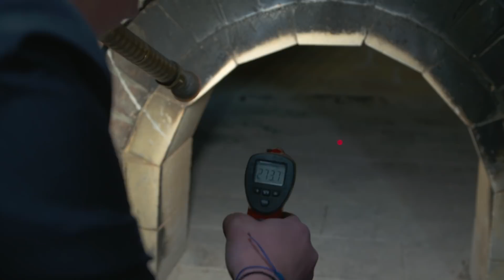Gesunde Snacks mit und für Kinder machen | Koch ma!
Koch ma! wäre nicht Koch ma!, wenn wir nicht auch mal was Neues ausprobieren würden. Deshalb haben wir uns für Folge 11 fünf Kinder als Gäste eingeladen! Zora macht es sich nämlich nicht nur zur Aufgabe das perfekte Pausenbrot zu zaubern, sondern vor allem den Kids gesunde Lebensmittel unterzujubeln.
Erst geht's aber mit Christoph zum Backhus-Frünn, damit die Kleinen auch ein Brot zum Schmieren haben. Nebenbei gibt's noch nützliche Tipps über's Brot backen.
Zurück im Studio kommen dann Hugo, Frieda, Levy, Paul und Arthur vorbei. Die mögen eigentlich so gut wie gar nichts Gesundes, aber Zora schafft es ihnen mit Dattelcreme, Müsliriegeln und Pizzawaffeln gesundes Essen zu verkaufen.

Und hier habt ihr schon mal das Rezept für das Brot:

Sauerteig: (12-16 Std. Reife)
135 Gramm Weizensauerteig

Vorteig: (2 Std. Gare dann 12-14 Std. Kühlschrank)
100 Gramm Weizenmehlehl (550)
100 Gramm Dinkelmehlmehl (630)
50 Gramm Roggenmehl (1150)
250 Ml. Wasser
3 Gramm Hefe

Hauptteig:
Sauerteig
Vorteig
160 Gramm Weizenmehlehl (550)
160 Gramm Dinkelmehlmehl (630)
20 Gramm Roggenmehl (1150)
85 Ml. Wasser
12 Gramm Salz
8 Gramm Hefe

Alles 15 Min. kneten lassen
30 Min. Autolyse
Nur kurz mit der Hand durchkneten und in den runden Gärkorb.
Bei 25-30°C, 1-1,5 Std. Gare
Ofen auf 220°C  O+U Hitze vorheizen. Schwaden nicht vergessen !
Nach 15 Min. abdampfen und das Wasser raus
Gesamtbackzeit ca. 35 Min.

Koch ma! ist die Kochshow direkt aus dem Kliemannsland. Zora Klipp kocht vor allem regional, saisonal und besorgt ihre Zutaten immer alle selbst. Egal ob das bedeutet, dass sie ernten, sammeln, herstellen oder sogar schlachten muss. Und: Sie ist nie allein! Nachdem ein Gericht dann gezaubert wurde, kommen Zora und ihre Gäste am Tisch zusammen, genießen das Essen und plaudern. Es ist immer was los, besonders für Zora. Denn nebenbei entsteht im Kliemannsland auch noch ein Restaurant, das sie leiten wird. Die Kochshow gibt´s jeden zweiten Donnerstag. Extra-Rezepte und Erklär ma!s dann sonntags und donnerstags drauf. Tägliche Einblicke gibt´s hier:

„Koch ma!“ ist Teil von funk. Schaut‘ da mal rein